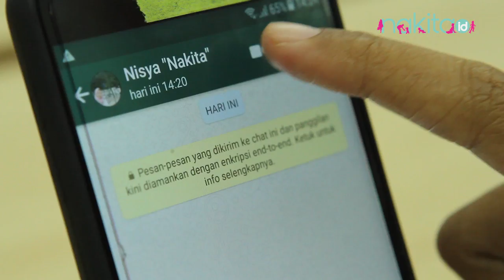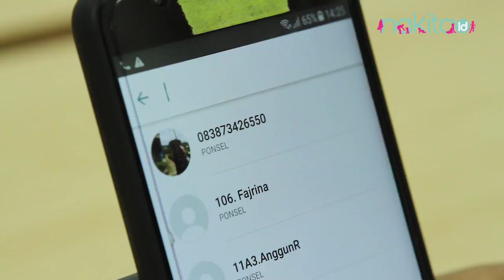Video Call Berempat Sekaligus dengan Aplikasi WhatsApp